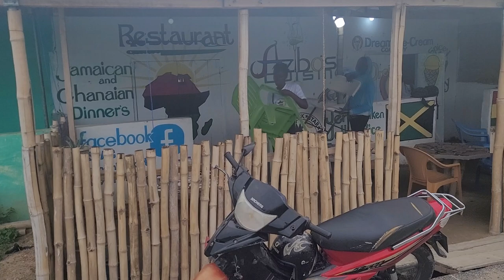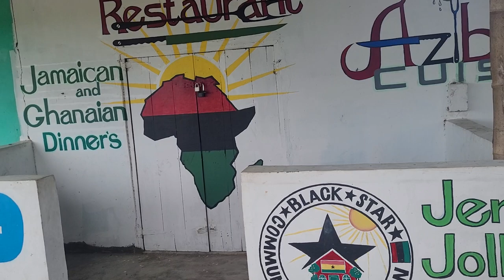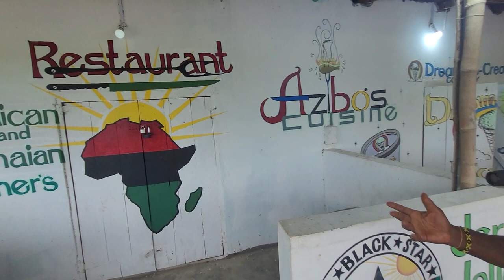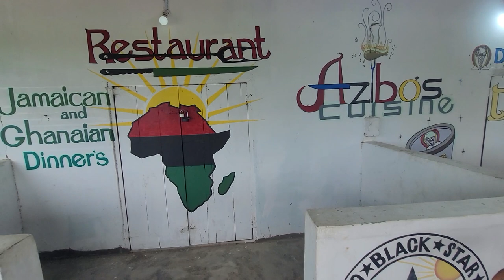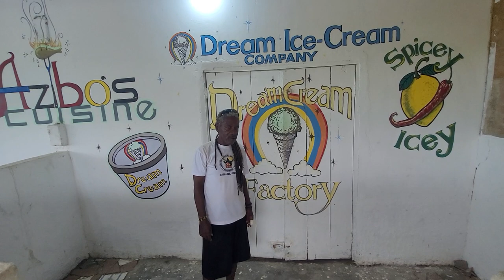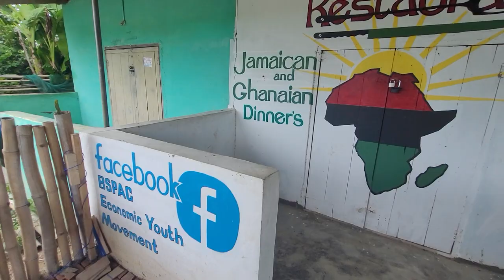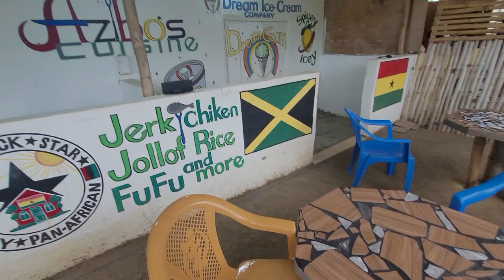Azibo's Cuisine at Business District by Black Star Pan-African Community - Gyaahadze, Ghana May 2023